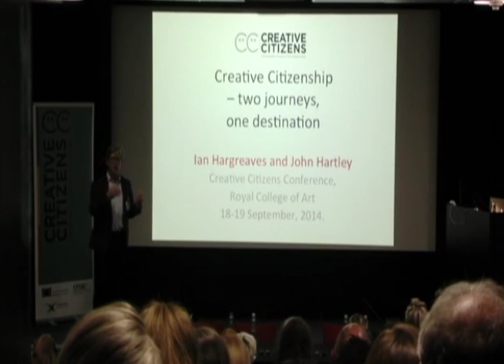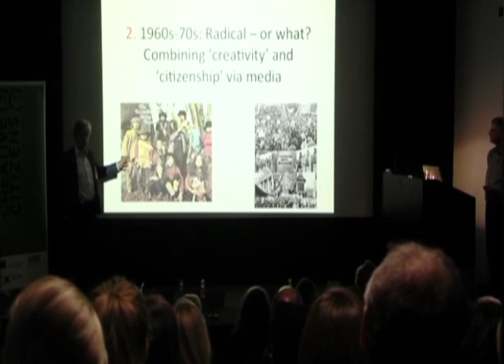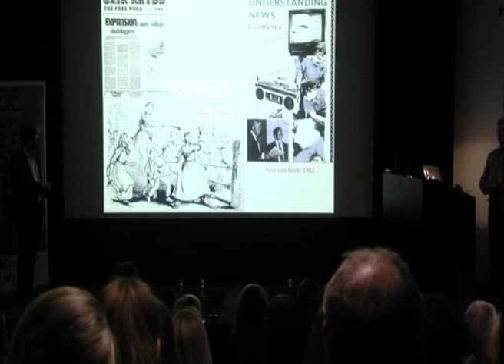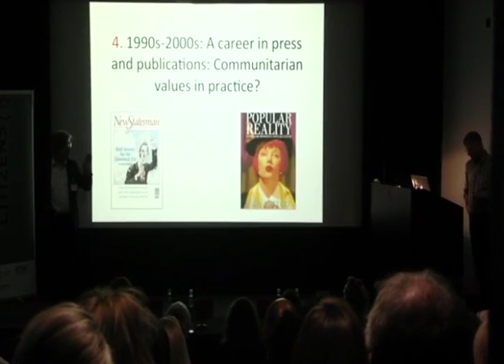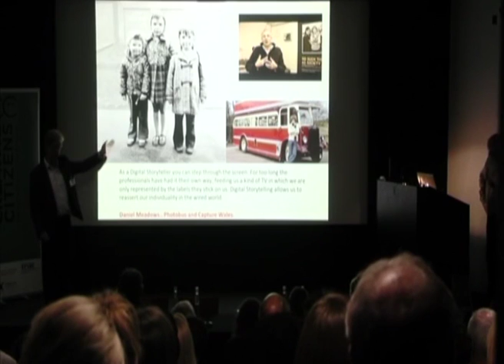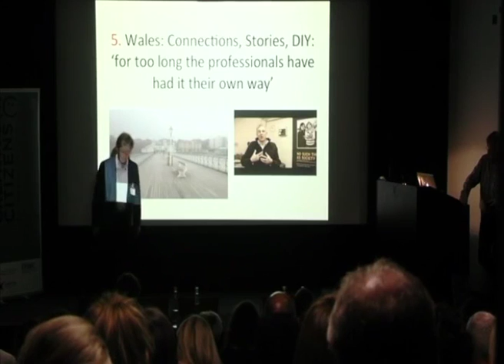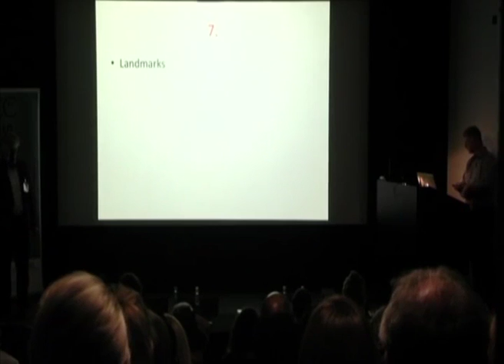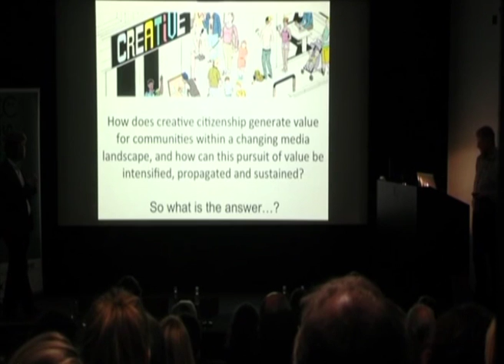John Hartley & Ian Hargreaves: Creative Citizens: Two Journeys One Destination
Creative Citizens Conference, Royal College of Art, London, September 18-19th 2014.

Keynote 4

John Hartley is Professor of Cultural Science and Director of the Centre for Culture and Technology at Curtin University (Perth, Western Australia). John has published over 200 articles and 24 books in the field of Media & Cultural Studies, he has an incisive and original interest in the digital and public cultures.

Ian Hargreaves holds The Chair of Digital Economy at the University of Cardiff. Professor Hargreaves’s interests include the impact of digital communications technology on: journalism, media, intellectual property issues and the creative economy. In 2010/2011, he led a review of intellectual property for the UK Government, published in May 2011 as Digital Opportunity: a review of intellectual property and economic growth. He is also the co-author of the Nesta Manifesto for the Creative Economy (2013).

This double handed keynote will place Creative Citizenship into the wider policy landscape as well as offering a new account of citizenship. ‘Creative Citizenship,’ speaks to the opportunity for ‘user generated politics’ and, correspondingly, ‘user generated civics.’ Creative acts of citizenship, we argue, are those which bring originality to acts aimed at civic well-being. In a world of social media, we agree that the collaborative potential of citizens is potentially enhanced in numerous ways, though we also seek to understand the negative tensions involved with these communications technologies. We see creative citizenship as the statistically unquantified base of the ‘creative economy’, an increasingly recognised entity, argued to account for 2.5 million jobs in the UK and around 10 per cent of the economy’s gross value added (Bakhshi et al 2013).

The presentation explores the nature and value of creative citizenship and goes to the heart of the contemporary struggle to re-make democratic institutions and procedures in an age of ‘monitory democracy’ (Keane 2009), taking full advantage of the ‘super-abundance’ of digital social media, whilst also recognising and managing the civic limitations of these communications technologies at a time when conventional, mainstream politics (as represented for example in membership of political parties) appears to be in sustained decline. Our focus is on what we argue is the newly emergent form of DIY/DIWO citizenship that builds on earlier models of civic, political, social and cultural forms of citizenship. Do It Yourself Citizenship is based in micro acts of creativity often built through social media, where rights are enacted through choice-based affiliation and self-organised associations. (Potts et al 2008; Bollier 2008 Benkler 2006).